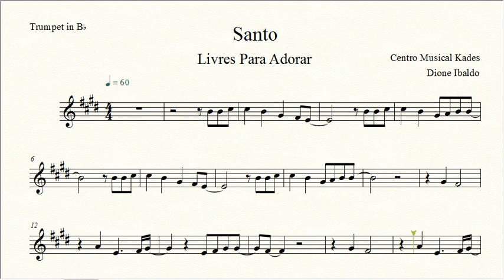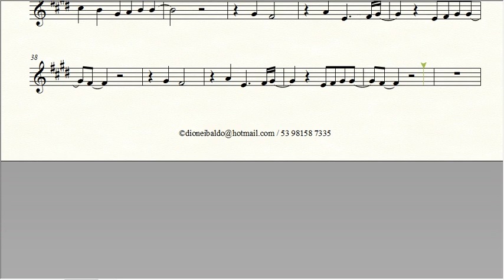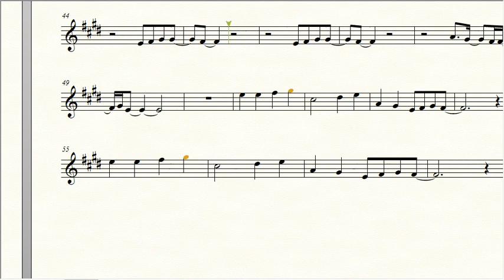Partitura SANTO - Livres Para Adorar - Trompete